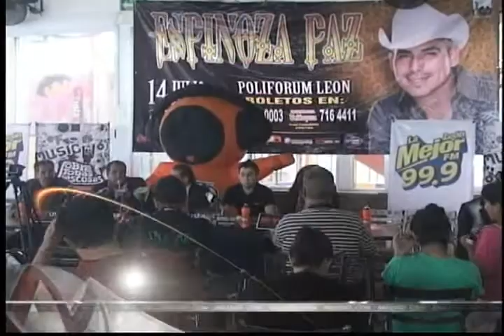GRECIA CARRILLO MILENIO HEY 25 JUN 12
LA SECCION DE ESPECTACULOS MILENIO HEY EN EL NOTICIERO DE MILENIO LEON MATUTINO DEL DIA 25 DE JUNIO DEL 2012. INFORMACION IMPORTANTE ESCENAS PREVIAS DE LA NUEVA PELICULA DE DISNEY "VALIENTE" Y MUCHO MAS!!!